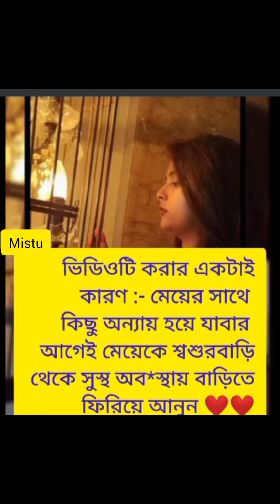ভালো লাগলো তাই শেয়ার করলাম তোমাদের সাথে ❤️youtubevideo share& subscribe pls